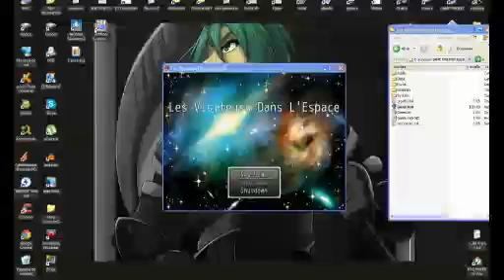34- Les Visiteurs Dans L'Espace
34- Les Visiteurs Dans L'Espace (by Yellow_Magic)

What could have perhaps been an interesting rpg is drained a bit by the long and dry introduction.

+Interesting concept of medieval people in futuristic spaceship setting. (I think)
+Unique party roles.
+I like patrol enemies I can evade.
-I do NOT like empty rooms with an enemy ambush I can't evade.
-Waiting is not a good game mechanic. I don't want to HAVE to guard to do things, let me just DO them!
-The enemies are very lackluster and not "spacey" at all. The zombies were particularly unfitting and bland.
-The introduction feels too long and poorly conveyed.
-Personal bias, but I've never been a fan of the old timey speak mode. I have a hard time digesting what is being said.
-The characters seem to have barely any personality.
-Can't be sure at this point, but combat balance seems a bit iffy (an enemy smashed through my healed in a hit? Ok...)
-While the mapping isn't BAD it lacks detail and feels a bit barebones.
-That mil drinking comparison was ridonkolous.
-What's the use of making up lore and dumping it all on me if you're not going to use it? (Falcon? Nah I'm just a plain swordsman, yo)

To the developer: My main issue in this game is the intro. As I mention in the video it feels like a more visual "now in medieval razed town, now in spaceship (or whatever)" would have worked SO much better rather than a long dialog fest of characters I can't bring myself to care about. Show, don't tell. I KNOW the characters are going to be surprised, there's no need to relay in bland dialog constantly what they think. It's a case where less is more, and simply showing the situation and letting the player look for himself would have worked better.